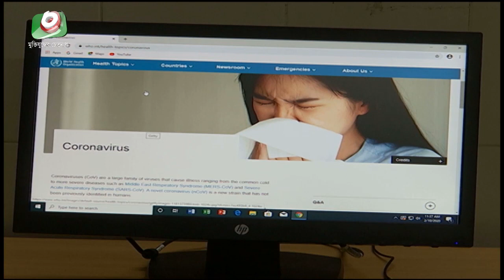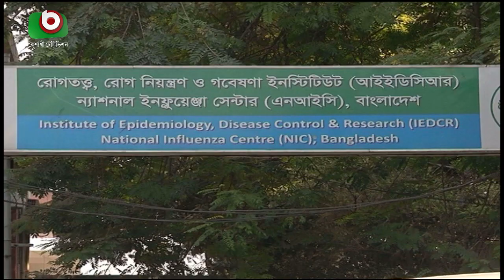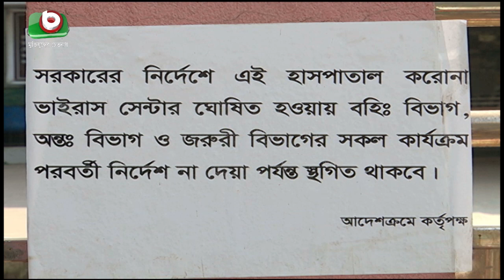করোনা চিকিৎসায় প্রস্তুত মৈত্রী হাসপাতাল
করোনা চিকিৎসায় প্রস্তুত মৈত্রী হাসপাতাল | Corona Prostuti | Laboni | 12Feb20